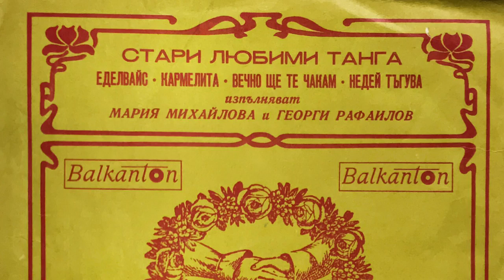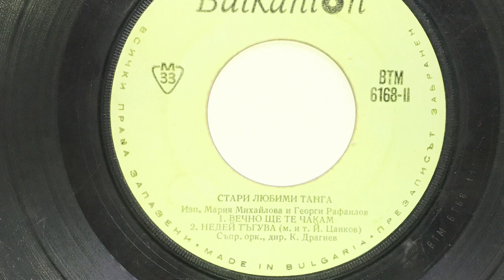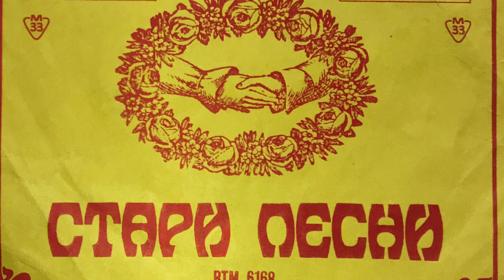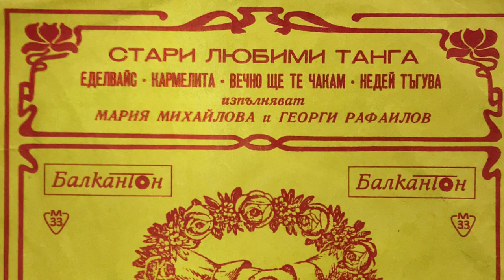Вечно Ще Те Чакам - Мария Михайлова и Георги Рафаилов (I’ll Wait for You Forever)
Мария Михайлова и Георги Рафаилов: Вечно Ще Те Чакам
I’ll Wait for You Forever